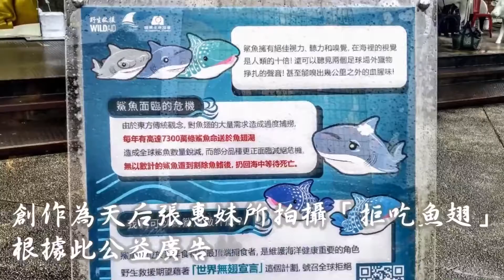國際奔牛藝術巡展2021【華山快閃】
「2021國際奔牛藝術EXPO台灣巡展」
4月27~29三天於華山藝文特區快閃展出
本次台灣巡展的揭幕主角「聽海淚牛」
創作為天后張惠妹所拍攝「拒吃魚翅」
根據此公益廣告的視覺效果製作之作品
歡迎來到傳說中的拉斯維加斯
邪惡之眼牛裝飾著無數顆「藍眼睛」
氣勢牛　土著樂器加油棒「巫巫茲拉」
易碎品牛　貼上郵票、蓋上「易碎品」
冰棒牛　牠慢慢融化！
緞帶糖牛　傳統的聖誕節糖果
巧克力牛　金色包裝剝開瞬間
美鈔之眼牛　「帶牠去銀行」！
「Moo-lah」的癡迷「Moo」亦即是牛
繽紛牛　充滿墨西哥印第安式民族風情
沙發牛　是頭典型牛體複合物件
生日快樂牛　文創figurine小公仔商品